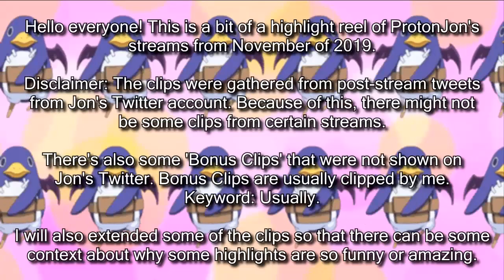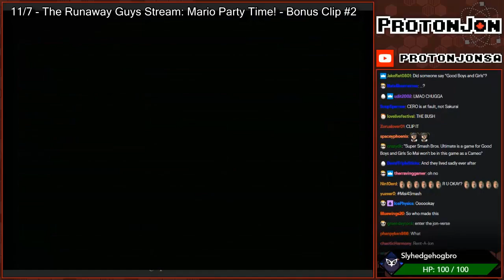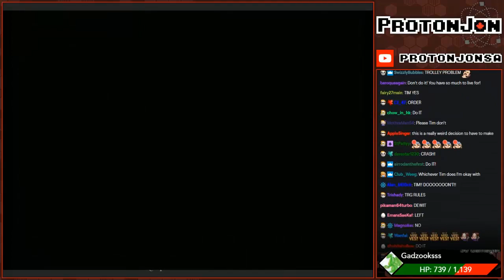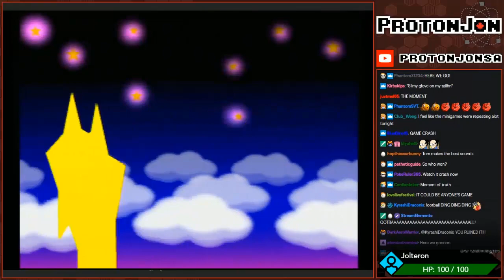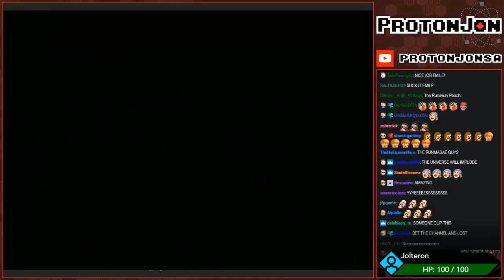ProtonJon - Twitch Stream Clips [November 2019]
Part 11 for 2019... AKA: Another TRG stream for Emile to lose his innocence more, Jon being indifferent to Ring Fit Adventure, and HONK!

A few likes to my videos and a few new watchers are also appreciated!

- Look at my PSN Trophies (Please, don't add me as a friend on PSN without asking me first)